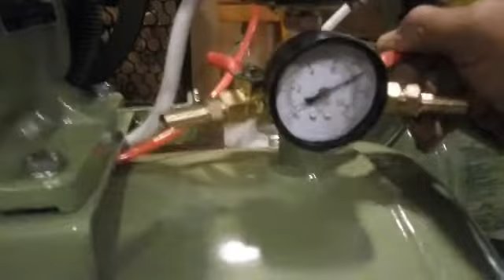Kompresor swan 1/2 hp dinamo Jiayu